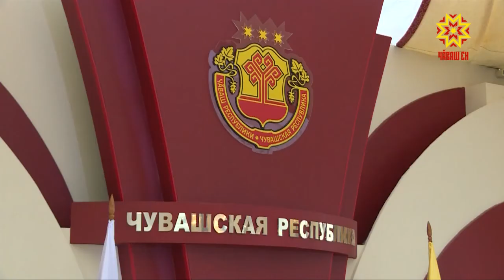В Доме правительства чествовали успешных и трудолюбивых жителей.